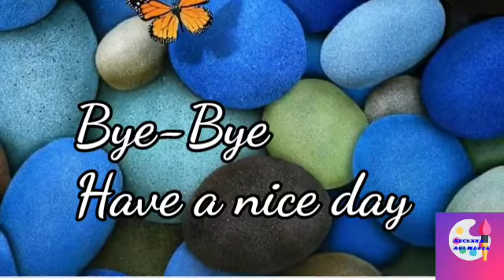How to draw cartoon Drawings for kids||step by step||simple cartoon Drawings||Archana art works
cartoon drawings
for kids
simple cartoon
cartoon simple works